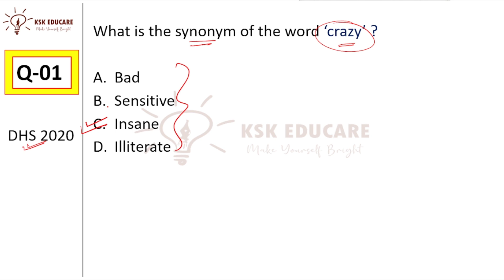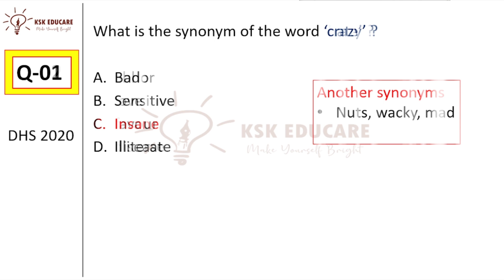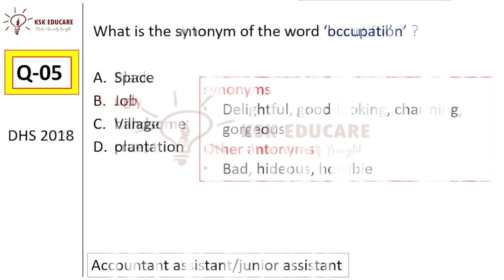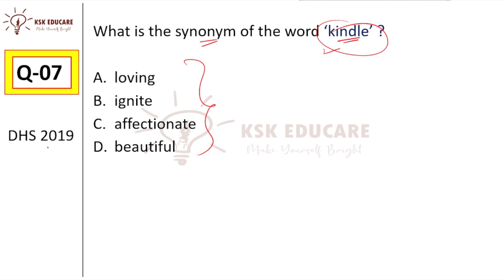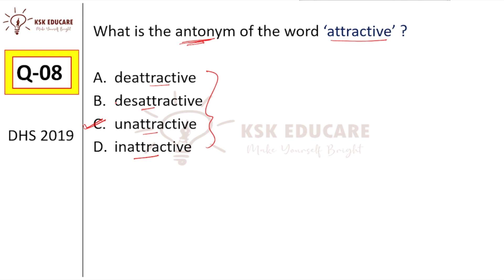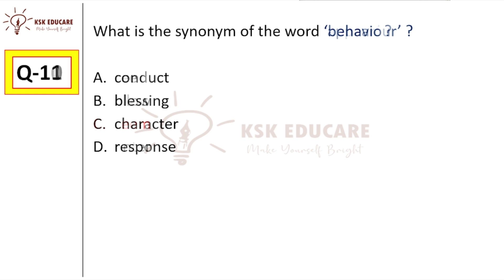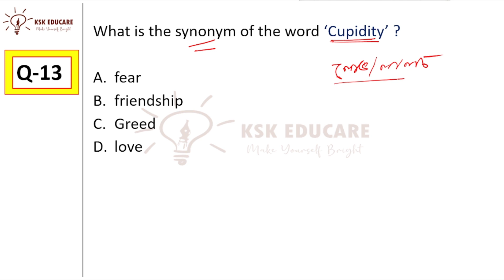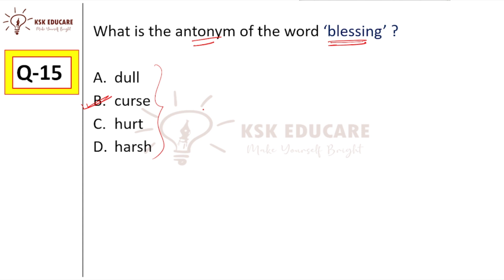English Grammar for DME 2023 || DME Previous year questions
About Video
Assam DME Preparation
Assam Competitive Exam Preparaion
Assam DME Maths
Maths for TET
Maths for DME
Topic wise maths preparation
topic wise maths practice